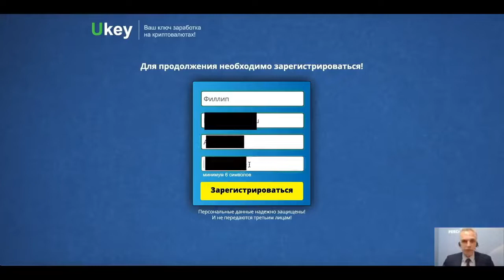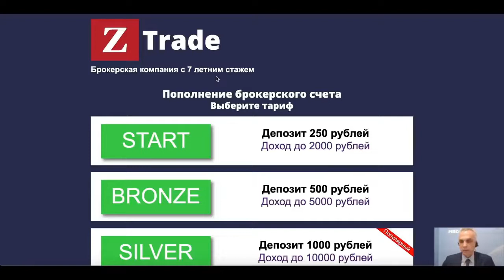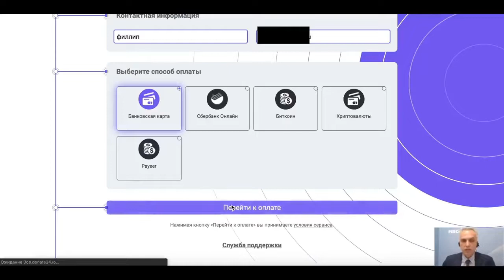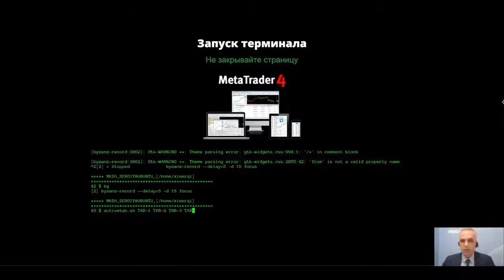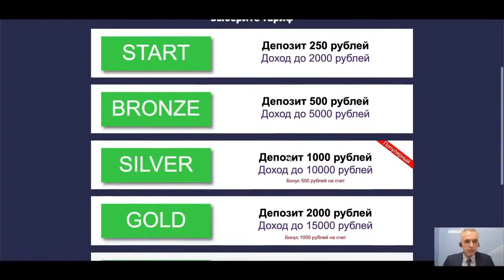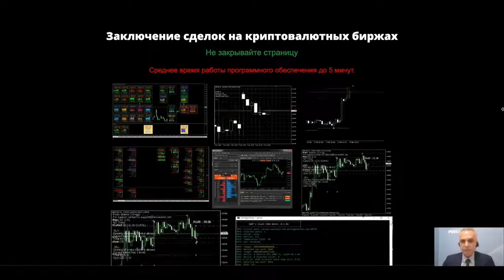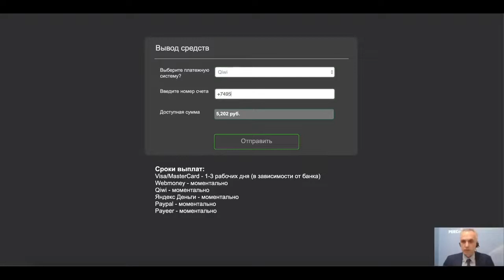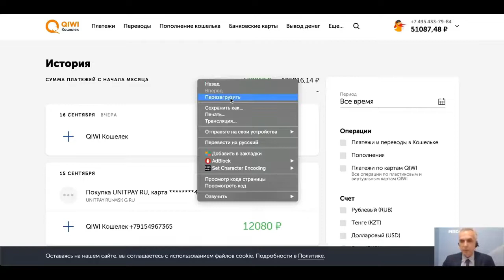UKEY 2020 НОВЫЙ ЗАРАБОТОК В ИНТЕРНЕТЕ БЕЗ ВЛОЖЕНИЙ!!! КАК ЗАРАБАТЫВАТЬ В ИНТЕРНЕТЕ ДЕНЬГИ#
UKEY 2020 НОВЫЙ ЗАРАБОТОК В ИНТЕРНЕТЕ БЕЗ ВЛОЖЕНИЙ!!! КАК ЗАРАБАТЫВАТЬ В ИНТЕРНЕТЕ ДЕНЬГИ# Перейти на сайт